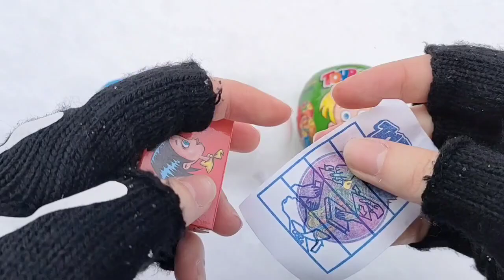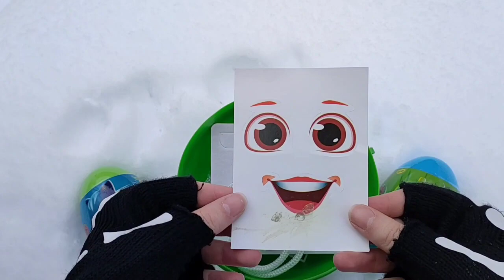7 Rainbow Satisfying Video | DIY How To Make Lollipop Candy Paw Patrol Fruits Cutting ASMR